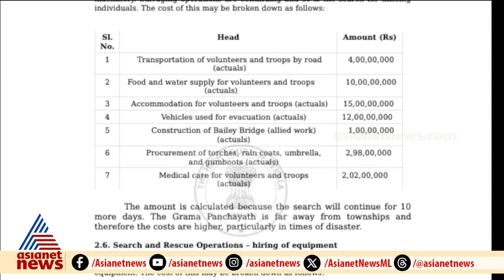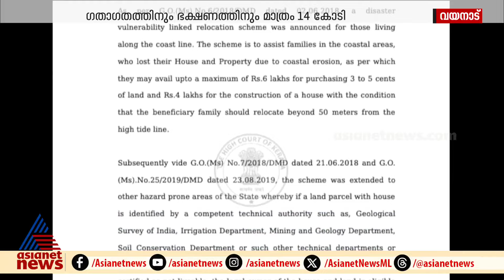വയനാട്ടിലെ ദുരന്തത്തിലെ വരവ് - ചെലവ് കണക്കുകളിൽ വിവാദം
വയനാട്ടിലെ ദുരന്തത്തിലെ വരവ് - ചെലവ് കണക്കുകളിൽ വിവാദം, സന്നദ്ധ പ്രവർത്തകർക്കായി ചെലവാക്കിയത് വൻതുകയെന്ന് കണക്ക്